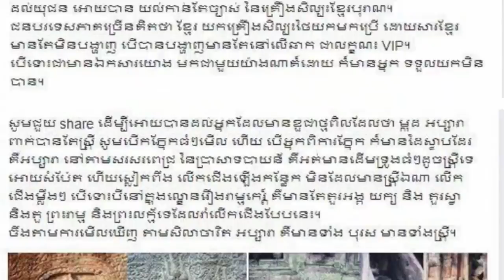សុខ ពិសី ត្រូវឪពុកប្រាប់រឿង១មុនចូលសិល្បះនិងជាតារាល្បី, សុគន្ធ និសា រំភើបខ្លាំងប្តីSurprise